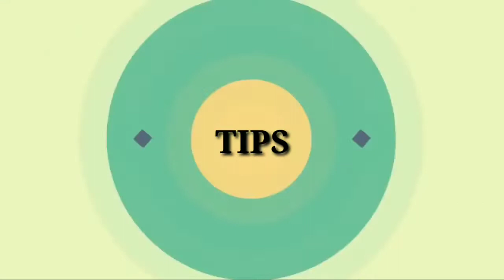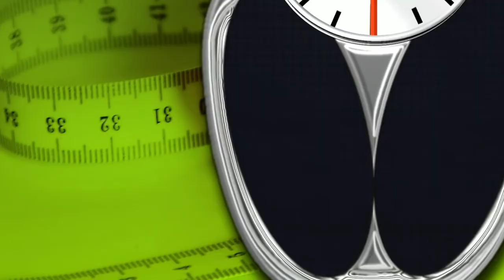ഇത് കണ്ടിട്ട് പോയി വണ്ണം കുറക്കൂ..💯result..10kg വരെ കുറക്കാം 3ആഴ്ച്ചകൊണ്ട്|WEIGHTLOSS SPECIALVIDEO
Am am Parvathy... this channel mainly concentrat on cooking travelling tips and diy... 😍🥰 welcome to my family..🥰✌️